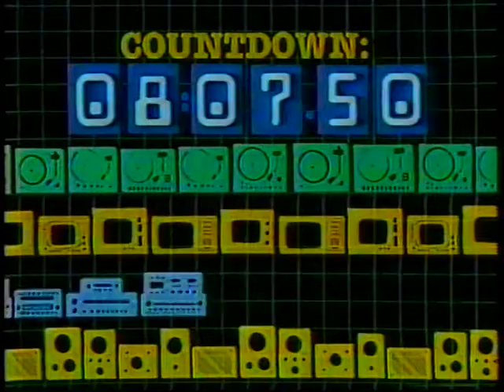Circuit City - 10 Hour Sale Coundown Begins Monday (1988)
TVs, VCRs, appliances, whatever you are looking for at all Circuit City locations! Hey, check out how much that answering machine costs... nice.